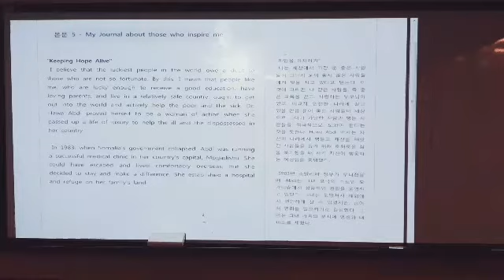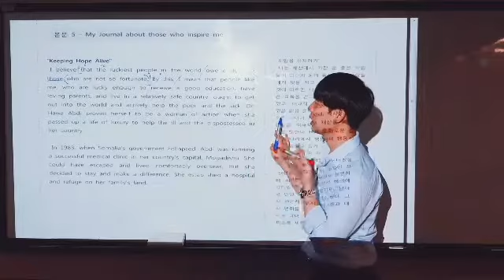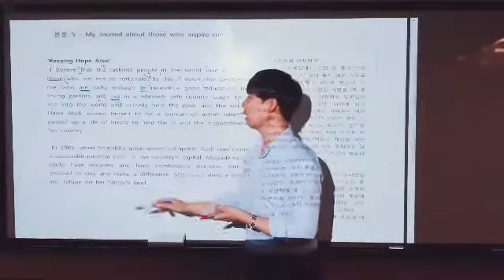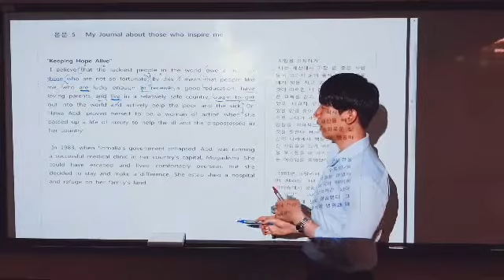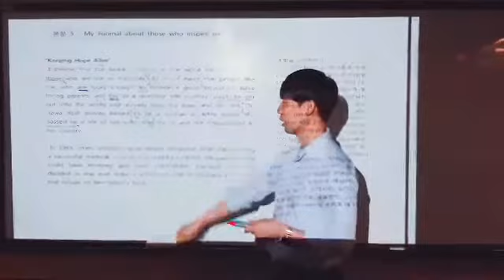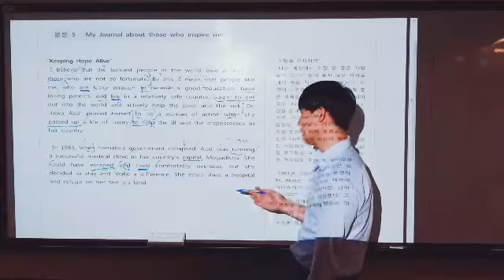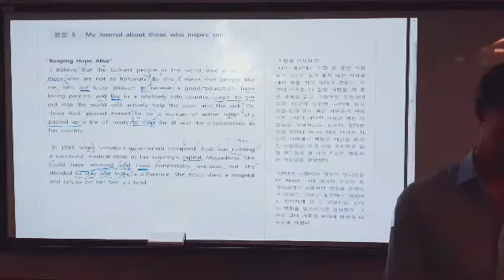[금호 제일학원] [학습관리센터][고2][영어]영어2 비상 1과 본문5